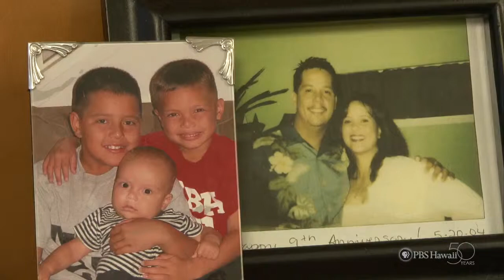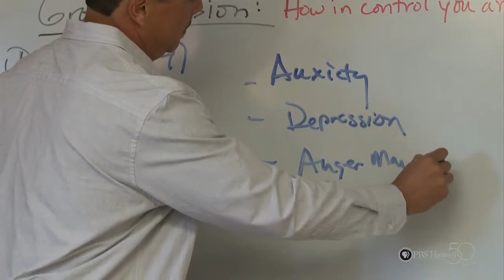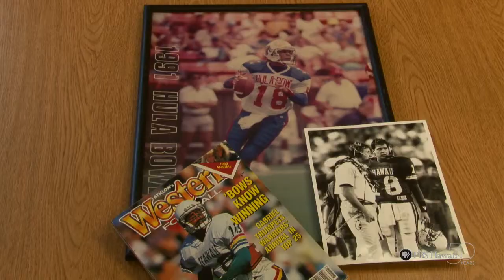PBS Hawaii - HIKI NŌ Episode 306 | Mililani Middle School | Garrett Gabriel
On Oahu, Mililani Middle School students profile a former UH football player who now counsels students.